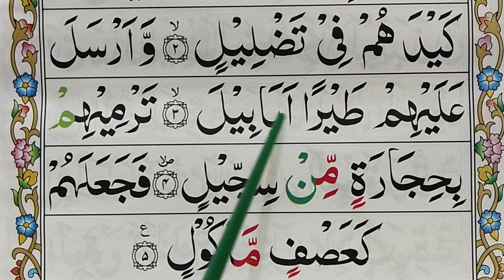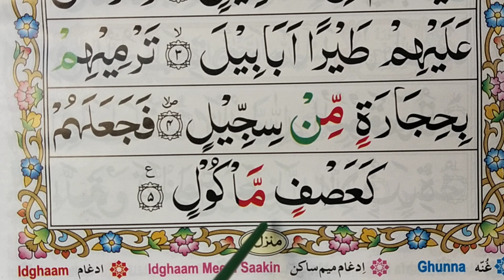Surah Al-feel full || Learn Surah Al fil With Tajweed || سورة الفيل || Surah Feel Word By Word Quran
Surah Al-feel full || Learn Surah Al fil With Tajweed || سورة الفيل || Surah Feel Word By Word Quran Quran Teacher USA معلم القرآن الكريم